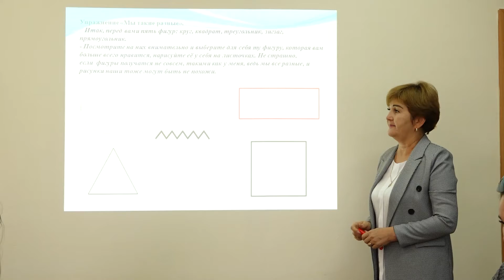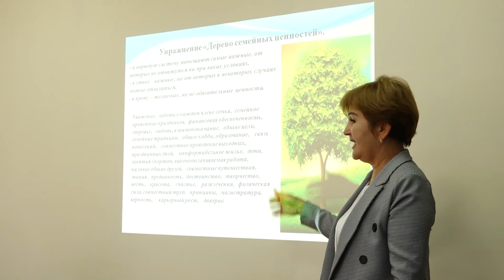ЖАС ОТАУ ИЕЛЕРІНЕ АРНАЛҒАН ТРЕНИНГ ӨТТІ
«Отбасы институты» әлеуметтік жобасы аясында 14 қыркүйек күні Жастар ресурстық орталығының ұйымдастыруымен «Ақсай жастары» ЖҚБ-мен бірлесе отырып жас отбасыларға арналған «Үйлену оңай...» психологиялық тренингі өткізілді.